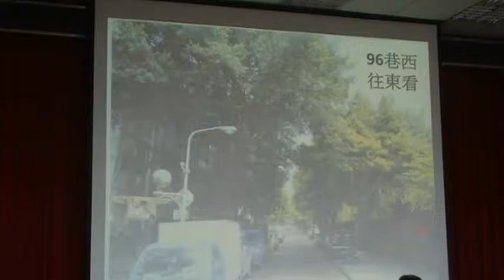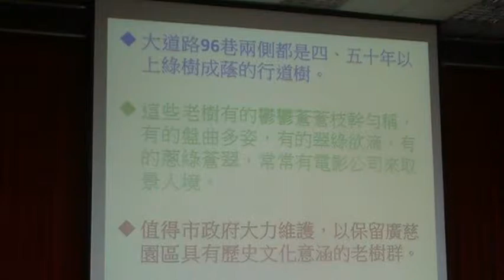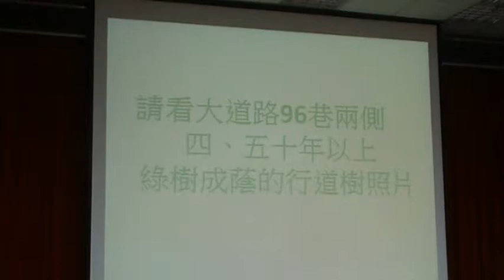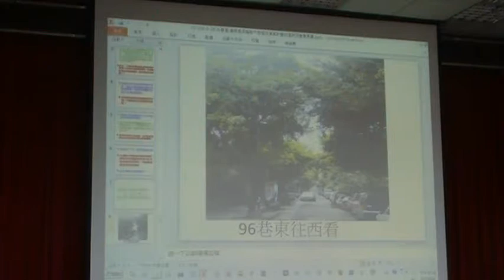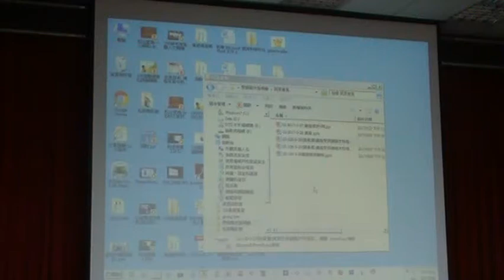孫先生：北側規劃為公共空間優先評估樹木保留的可能性 陳大姐：柯市長違背民意，為『政策』狠心廢公園 。 MOV1BB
錄影報導：2017/9/28文化局補辦廣慈樹保說明會 社區居民不放棄公園夢想低度開發訴求